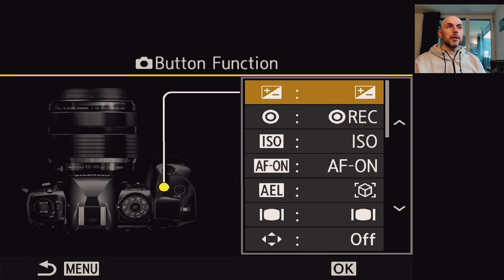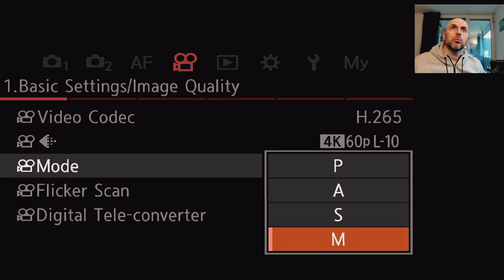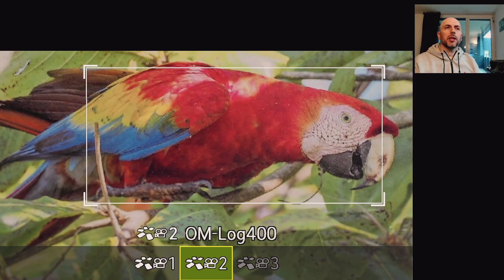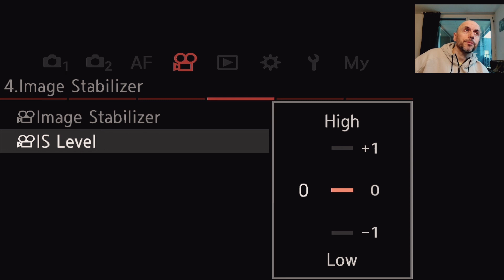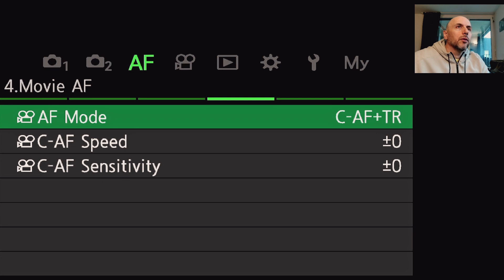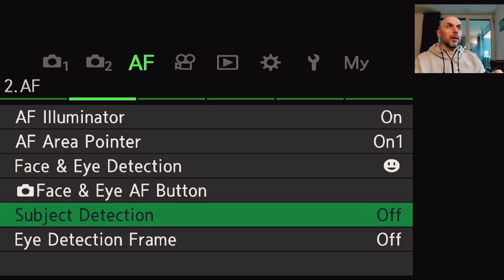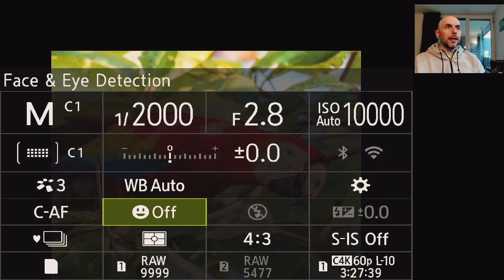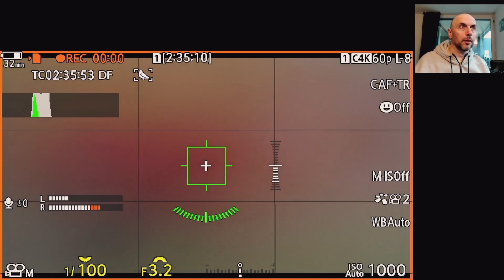Impostazioni Video OM-1 micro 4/3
Impostazioni modalità video di OM-1 micro4/3